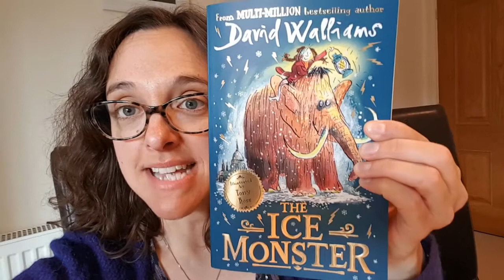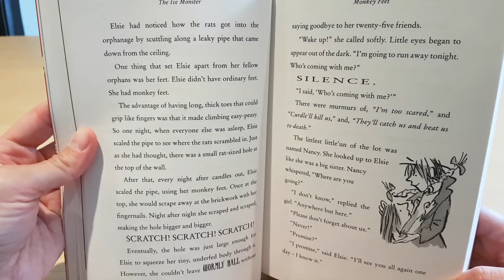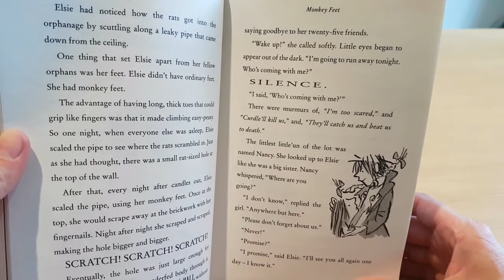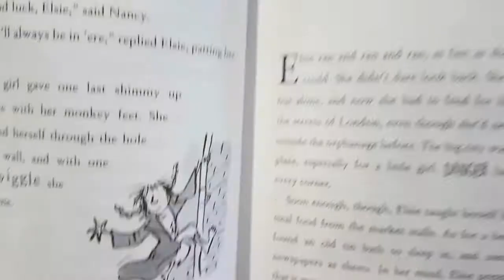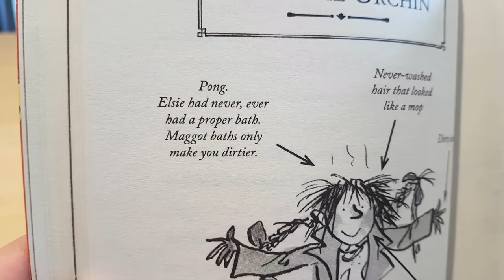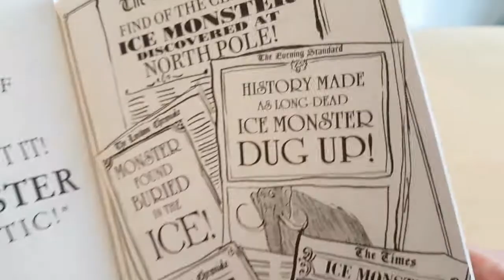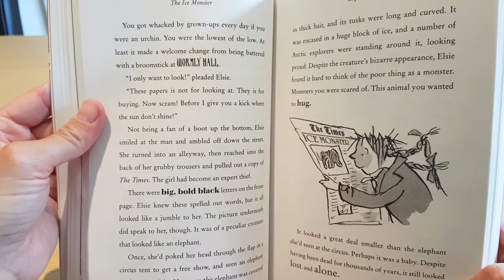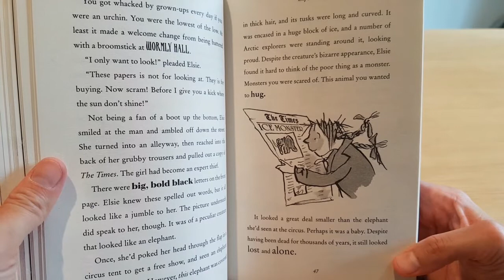The Ice Monster Chapters 2,3 and 4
The Ice Monster by David Walliams
Read by Mirren